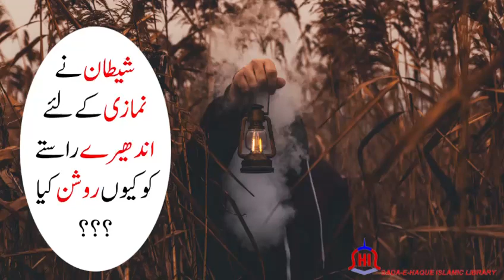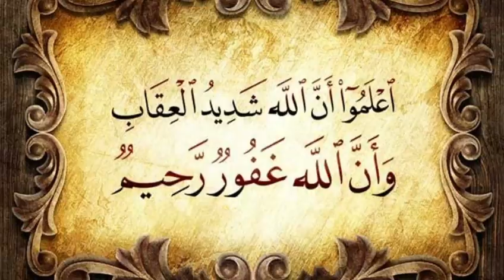Shaitan ne andherey ko roshen ky kia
Video from T.G.N